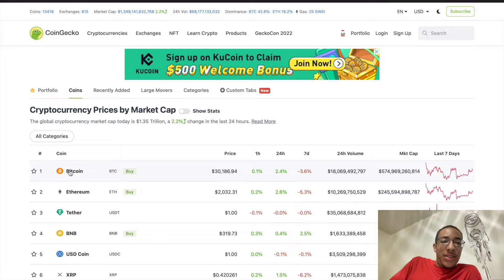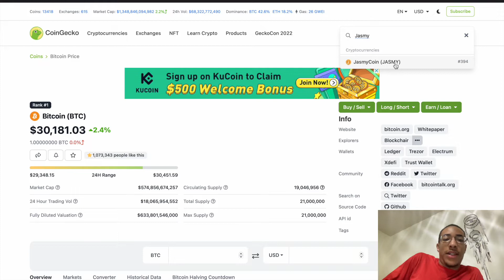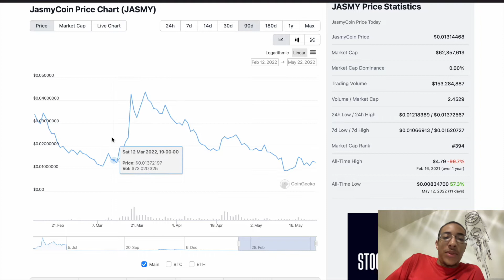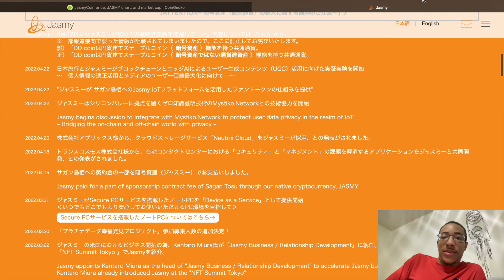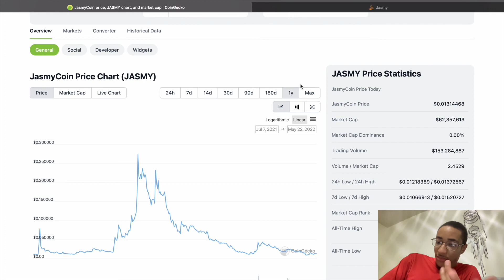BUY Jasmy Coin NOW or Sell? (Live)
DCA on Red days! Don’t get left behind, we will be back up soon!
 Please do your own research, I am NOT a financial advisor.